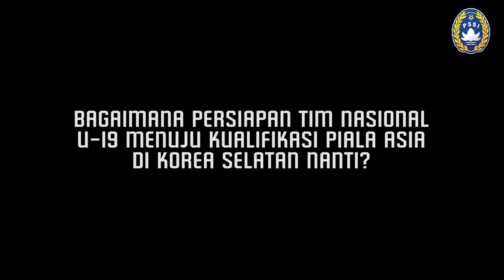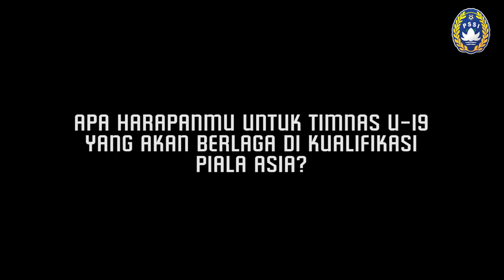EKSKLUSIF: Kata Rifad Marasabessy Tentang Persiapan Timnas U-19 Jelang Kualifikasi Piala Asia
Timnas U19 tengah menggelar persiapan akhir jelang kualifikasi Piala Asia di Korea Selatan.

Salah satu persiapan akhir ialah menggelar pemusatan latihan di Lembang, Jawa Barat. Para pemain pun harus beradaptasi dengan cuaca dingin sebelum bertolak ke Korea Selatan pada akhir pekan ini.

Lalu bagaimana persiapan akhir tim dan pendapat Rifad Marasabessy tentang pemusatan latihan yang berlangsung di Lembang, Jawa Barat?

Berikut komentarnya